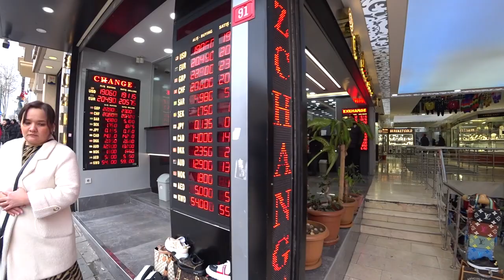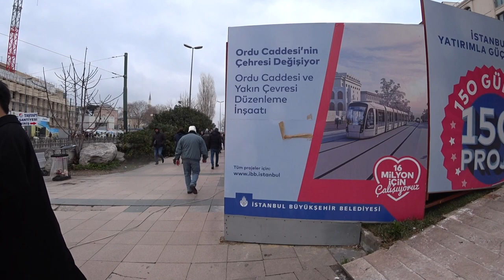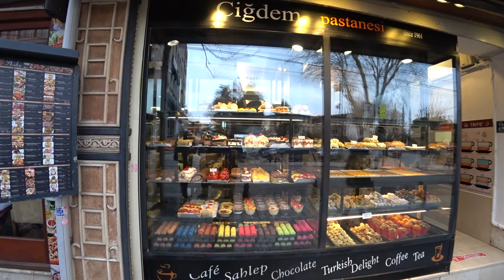Прогулка В Мегаполисе | Стамбул